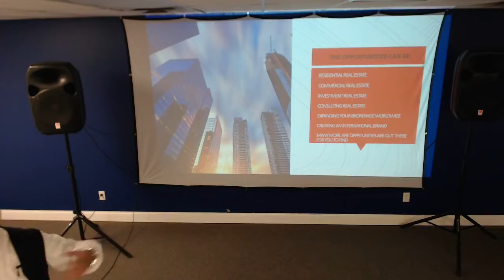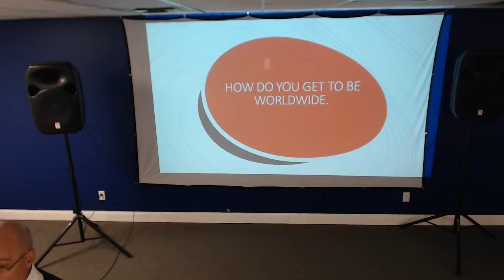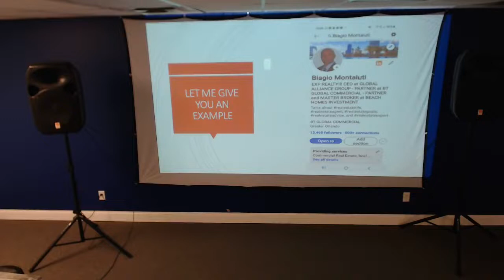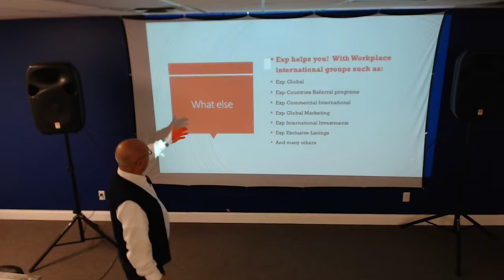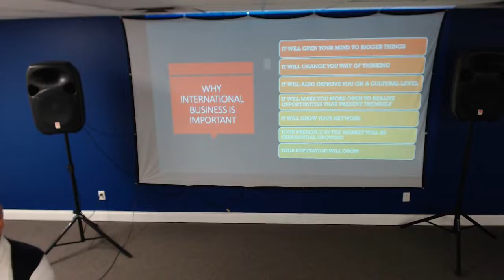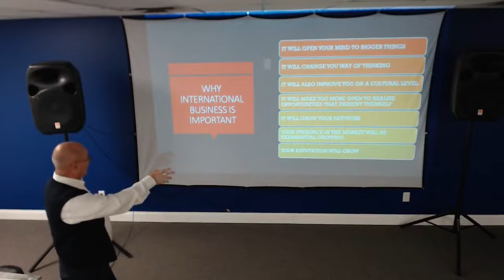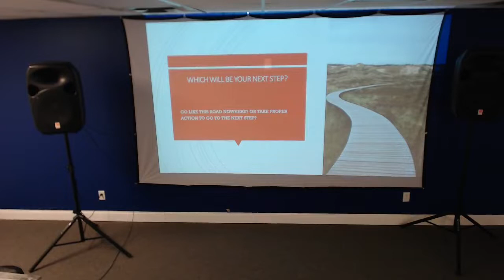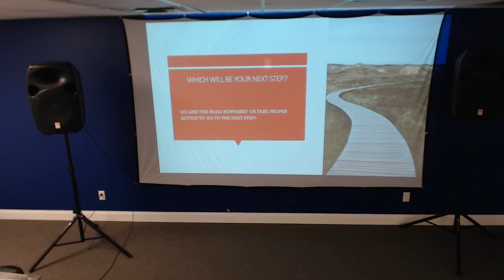How to be Global in Real Estate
I want to help you take your real Estate to the next level with no boundries.